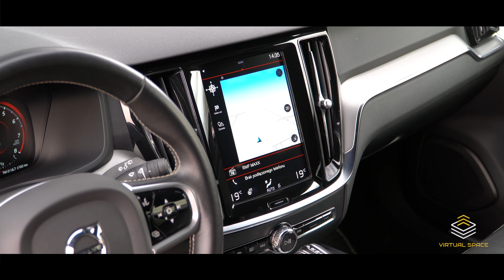VOLVO V60 R-DESiGN INDIVIDUAL BLACK EDiTiON SELECTiON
VOLVO V60 R-DESiGN
** INDIVIDUAL BLACK EDiTiON SELECTiON + **
Black PEARL / DiAMENT EFFECT

Dane oferowanego pojazdu:
SILNIK: 2.0 T5/ BENZYNA / EURO 6
SKRZYNIA: AUTOMATYCZNA / GEAR-TRONiC
MOC: 184KW / 250 PS
WERSJA: KOMBI
PRZEBIEG: 181.000 KM AUTOSTRADOWY do końca serwisowany !!
ROK MODELOWY: 2020r
PRODUKCJA: 2019r

STAN POJAZDU:
Samochód jest lśniący i błyszczący bez najmniejszego odprysku zadrapania czy wgniecenia !!
SAMOCHÓD BEZWYPADKOWY w oryginalnym lakierze o wartościach nominalnych ...
! Zdecydowanie zaznaczam i podkreślam Fabryczny 1 Oryginalny Lakier ! Czarna Diamentowa PERŁA METALiC
Prezentowane VOLVO V60 Jest Pełnowartościową Wersją: ** BLACK R-DESIGN** NAJDROŻSZA z możliwych !!

HISTORIA POJAZDU:
Posiada pełną i obszerną dokumentacje na bez wypadkowość i przebieg !!
SYSTEMATYCZNIE ODNOTOWANE WSZYSTKIE WIZYTY SERWiSOWE
POSIADA ORYGINALNA KSIĄŻKĘ SERWISOWĄ PROWADZONĄ W ASO VOLVO
WYDRUKI SERWiSOWE z WSZYSTKiMI INFORMACJAMI
ORAZ KOMPLET DOKUMENTÓW i ORYGINALNYCH KLUCZYKÓW

CENA: 129.900 PLN !! BRUTTO !!